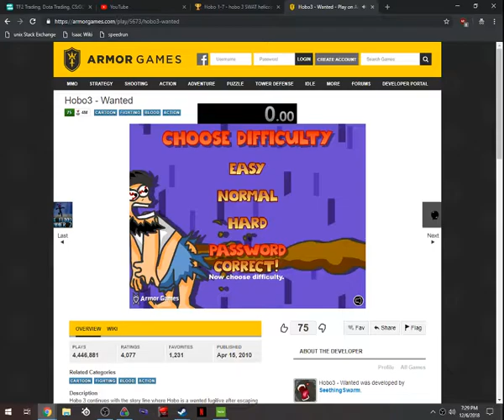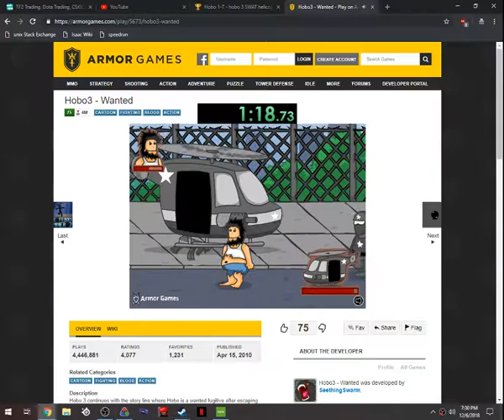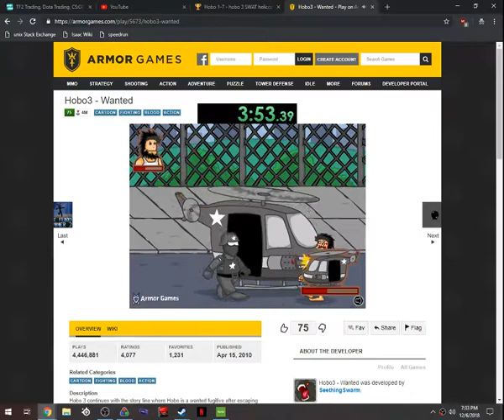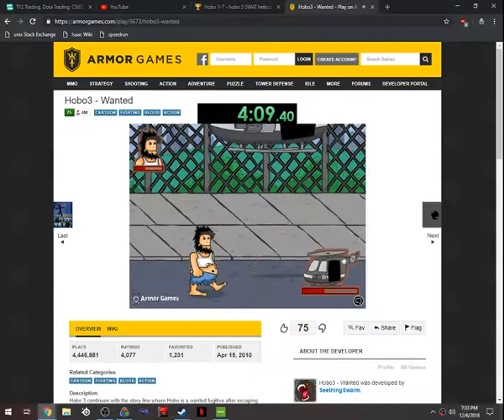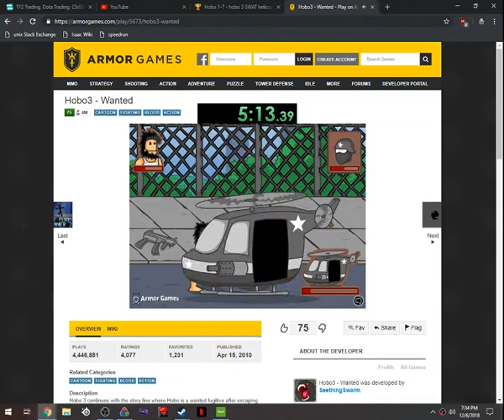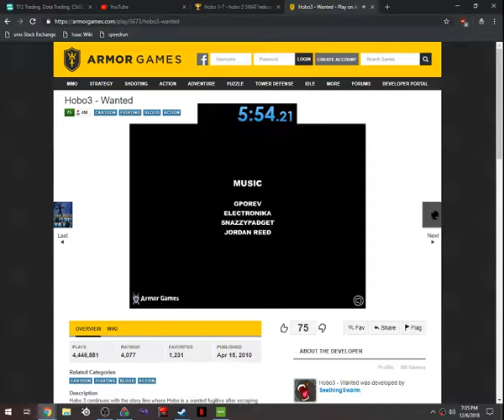hobo 3 normal % swat hele in 5:54